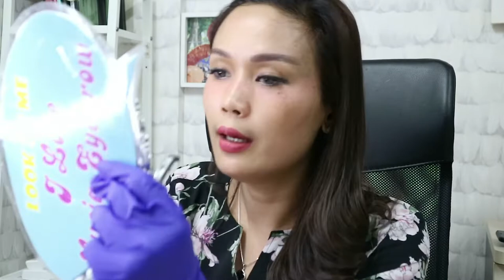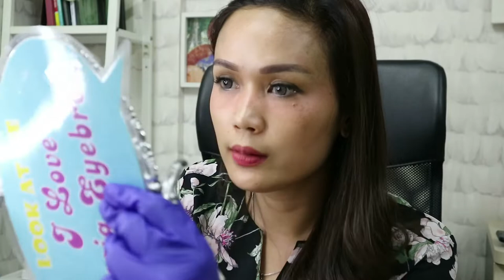VLOG 27# SULAM ALIS SENDIRI ? GIMANA HASILNYA...